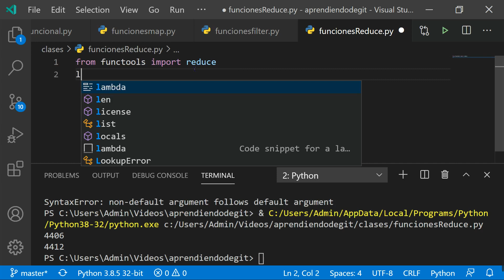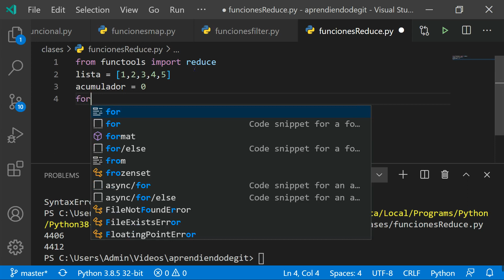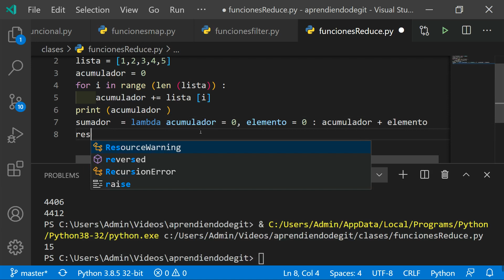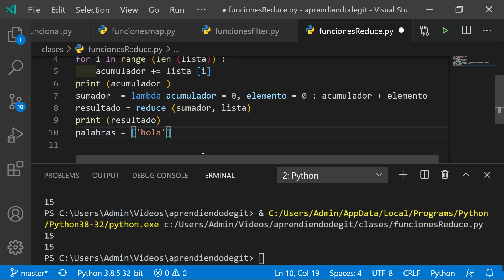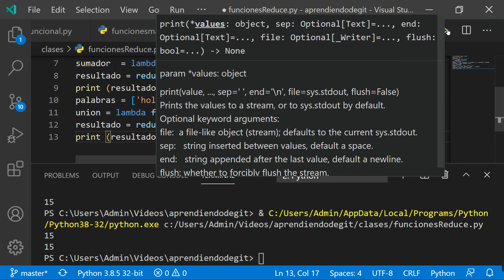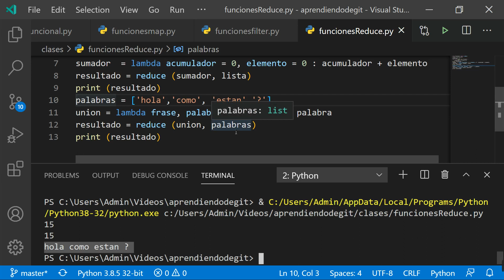Función reduce Python